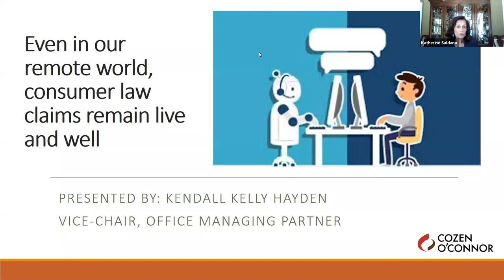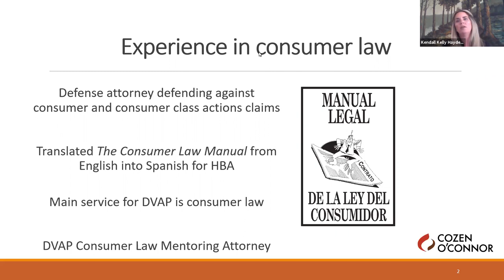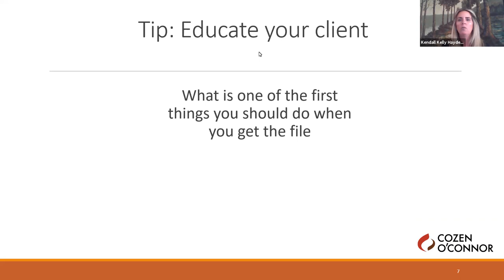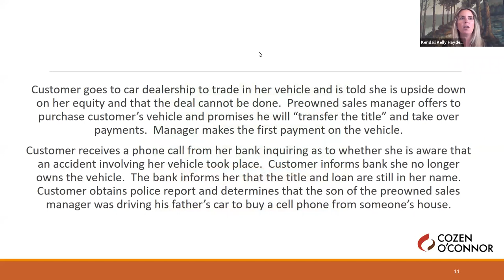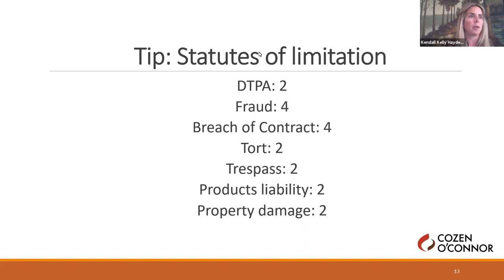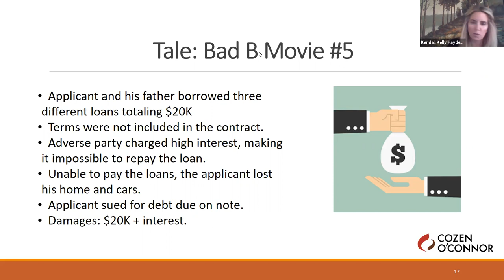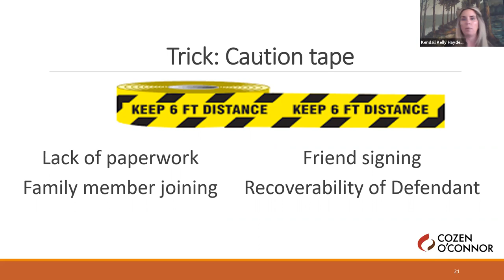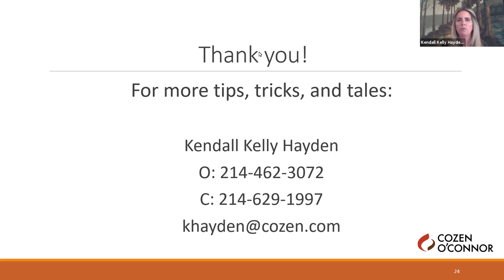Even in Our Remote World,Consumer Law Claims are Alive - Consumer Law CLE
This video recording is presented by the Dallas Volunteer Attorney Program.